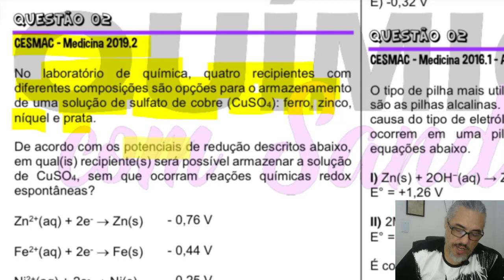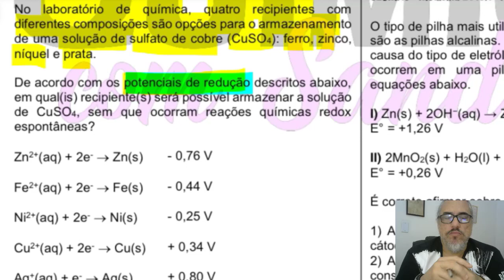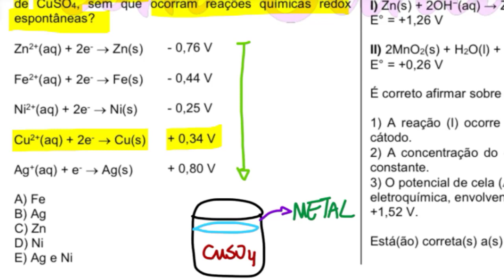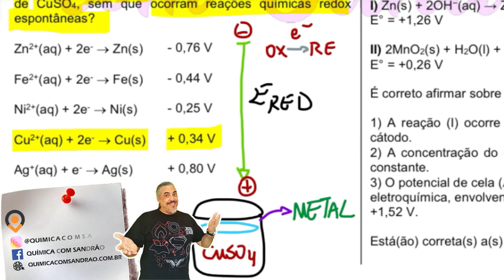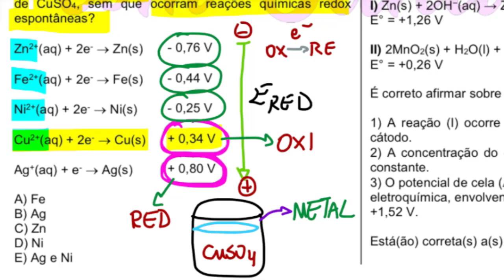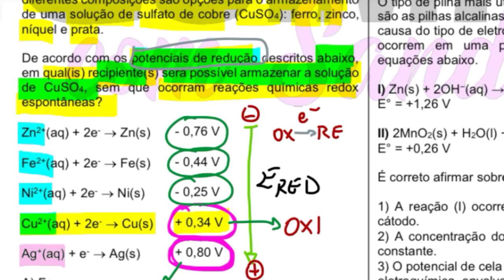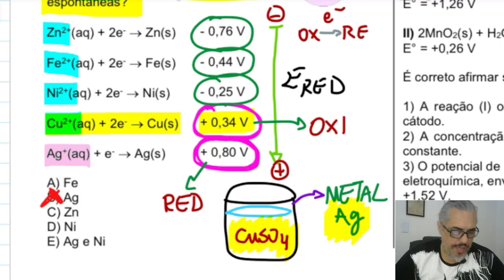ELETROQUÍMICA - Pilhas (Potenciais-Padrão de Eletrodo) - Questão 02 - CESMAC 2019.2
No laboratório de química, quatro recipientes com diferentes composições são opções para o armazenamento de uma solução de sulfato de cobre (CuSO4): ferro, zinco, níquel e prata.

De acordo com os potenciais de redução descritos abaixo, em qual(is) recipiente(s) será possível armazenar a solução de CuSO4, sem que ocorram reações químicas redox espontâneas?

Zn2+(aq) + 2e- → Zn(s)
 - 0,76 V
Fe2+(aq) + 2e- → Fe(s)
 - 0,44 V
Ni2+(aq) + 2e- → Ni(s)
 - 0,25 V
Cu2+(aq) + 2e- → Cu(s)
 + 0,34 V
Ag+(aq) + e- → Ag(s)  + 0,80 V

A) Fe
B) Ag
C) Zn
D) Ni
E) Ag e Ni